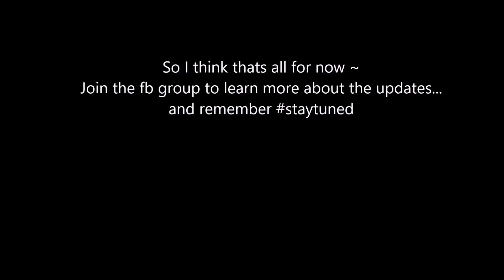NFSW online server updates !!!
Main Info :
Change of plan online server will not be release on 2/2/2016 !!!